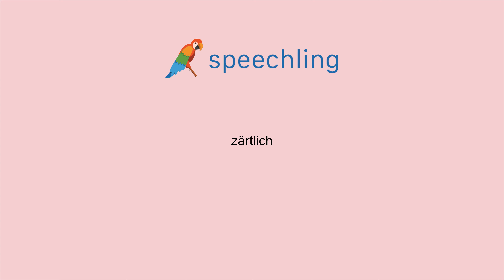독일어로 "상냥한" 말하는 법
남자 목소리 :
zärtlich

여성 목소리 :
zärtlich

남성 음성 번역 :
상냥한

여성 음성 번역 :
상냥한